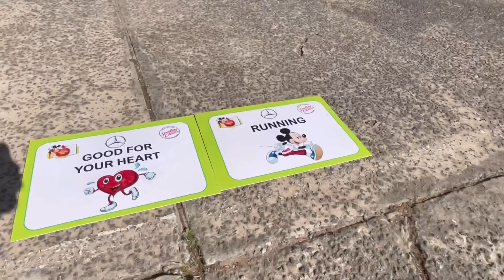Disney Healthy Happy Play at Isibani PS in Mdantsane 2023